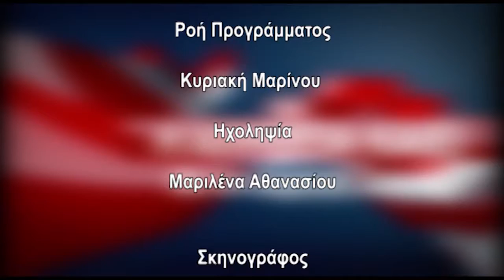04/12/18 - Ο κ. Άλκης Παπαής στο Capital Tv